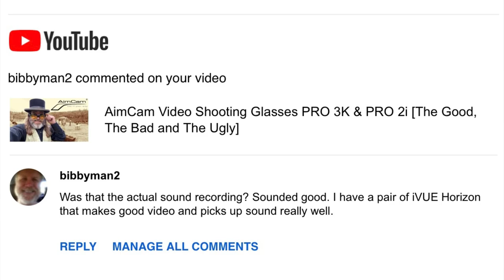TL/DR AimCam Pro 2i Video Camera Shooting Glasses [On The Range]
​A first look at my new AimCam Pro 2i Video Camera Glasses combined with footage from my GoPro Hero 7 Black.

Featured Club:
Cascade Ghostriders
Ravensdale, WA

RUCAS
Renton, WA